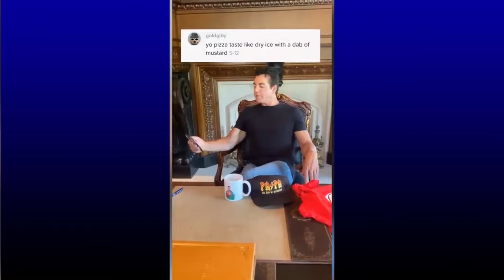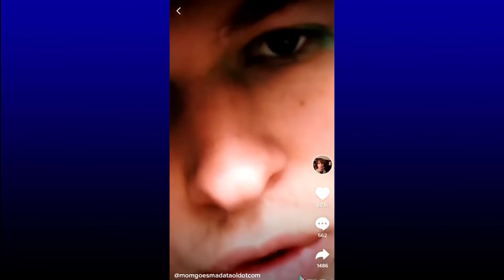Super *EMBARRASSING* Celebrity TikToks! (They DIDN’T MEAN to post that!)